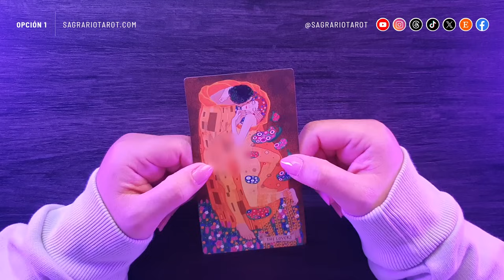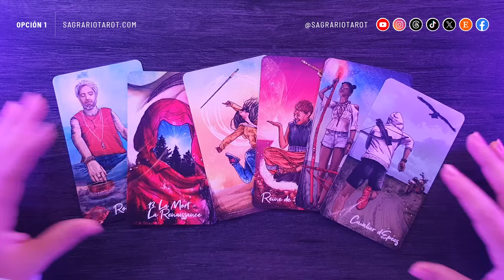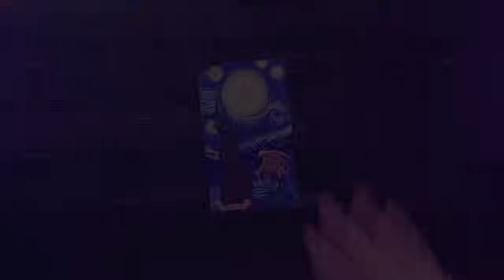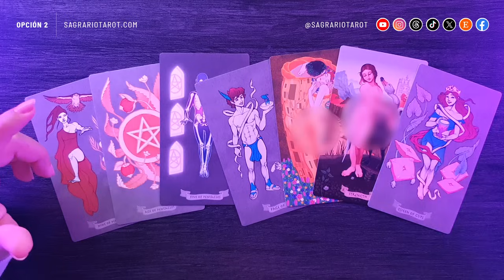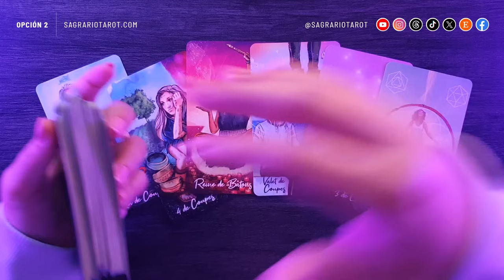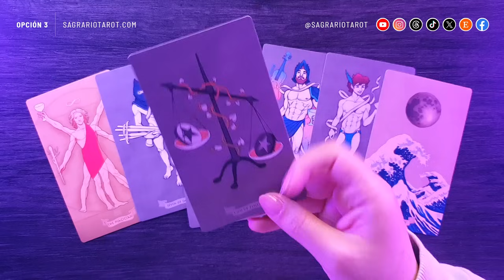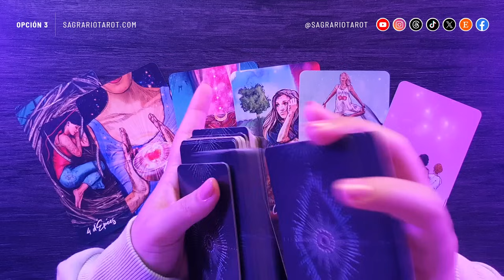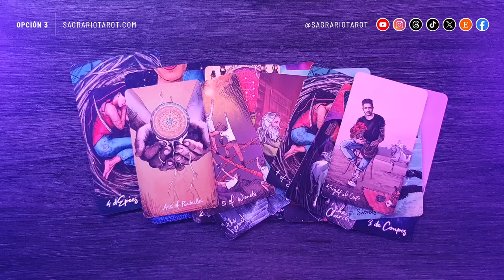¿Cómo actúa versus lo que verdaderamente siente por ti? 😍❤️‍🔥💌 💜 Tarot interactivo 💜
Escoge una opción y descubre si la persona en la que estás pensando realmente siente algo por ti aunque sus acciones te demuestren lo contrario

Enlaces directos:

👉Lectura personalizada de 1 pregunta por 11,11 euros (IVA incluido) con entrega en 48 horas
0:00      - Intro
1:14      - Escoger opción
1:30      - Opción 1
21:09    - Opción 2
45:36    - Opción 3

👉Créditos:

Host, Producer, Designer, Animation and Editing:
👉Sagrario M.N.

👉Main Theme
👉Title: Hold My Hand
👉Artist: Jhove ft. cxlt.

🎵 | Jhove
👉Linktree:

🎵 | cxlt.

👉 The Light Seerts Tarot

Información adicional:

👉 Recuerda que esta es una tirada de tarot interactivo y no es una consulta personalizada, si la opción que escogiste no resuena contigo o con tu situación, debes elegir una opción diferente o mirar otro video si ninguna opción resuena para ti.

👉 Si sientes que la opción que escogiste describe tu energía y no la de la persona por la cual estás consultando, debes elegir una opción diferente.